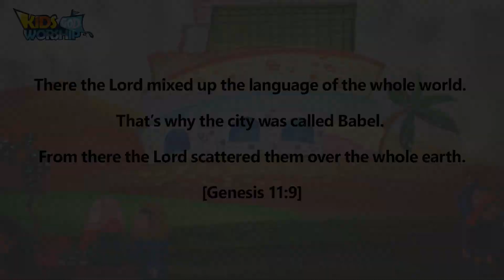05The tower of Babel_English 🇺🇸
There the Lord mixed up the language of the whole world. That’s why the city was called Babel. From there the Lord scattered them over the whole earth. [Genesis 11:9]